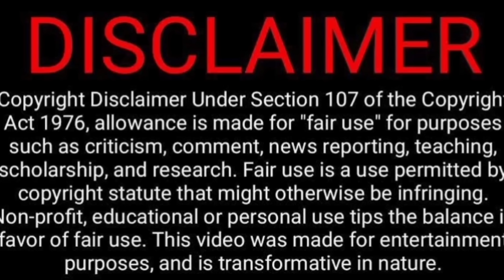Lollu Sabha Ipl Cricket Match Spoof😂🤣🤭😁 Video Reaction | Vijay Tv | Tamil Couple Reaction